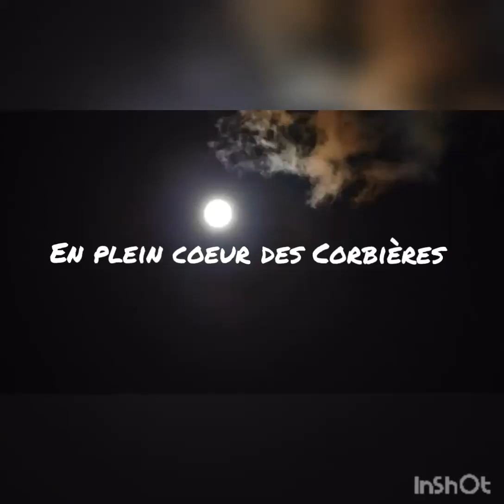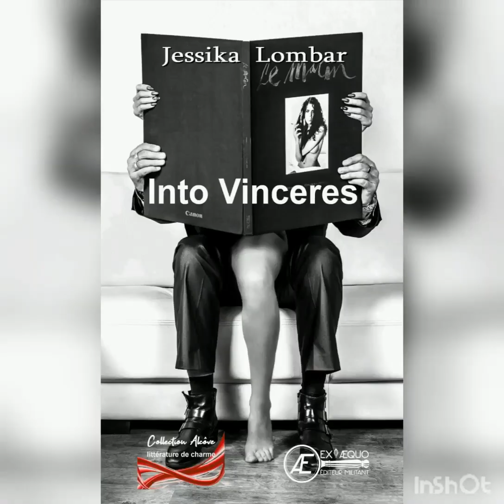Booktrailer Into Vinceres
INTO VINCERES - JESSIKA LOMBAR - ROMAN - COLLECTION ALCÔVE

Darius de Montravel, l’extravagant Marquis dont personne n’a jamais vu le visage, fait la connaissance d’Hélène lors d’une première initiation dans son donjon. Il ne se doute pas que cette rencontre risque de mettre en péril tout ce qu’il a minutieusement bâti depuis son enfance misérable dans un orphelinat Audois. Adopté par de riches aristocrates dont il est le seul héritier, il a transformé son Château en un lieu de libertinage. Les femmes sont prêtes à s'y damner pour qu’il réalise leurs fantasmes.
Il est le Maître absolu de l’univers érotique puissant qu’il a créé de toutes pièces. Adulé et respecté, il n’a pourtant jamais connu l’amour qu’il considère comme un danger inéluctable. Ainsi donc, pour la première fois, une femme a le pouvoir d’enrayer cette belle mécanique, de bousculer son existence contrôlée, de faire voler en éclats son armure. Comment Darius parviendra-t-il à séduire Hélène malgré ce qu’il cache derrière son masque ? Réussira-t-il à lâcher prise et à combattre ses propres démons ?

Pour le savoir, poussez la grille du Château et plongez dans son atmosphère fantasmagorique.

Jessika Lombar est une épicurienne. Sa devise :  ne jamais rien regretter. Discrète, elle joue de sa plume sensuelle et agile. Elle libère ainsi une imagination audacieuse et provocatrice qui entraîne les lecteurs dans un tourbillon de plaisirs. Into Vinceres, son troisième roman, est une ode à la masculinité.
Lisez le début via Calaméo